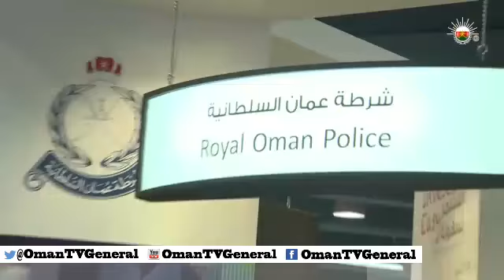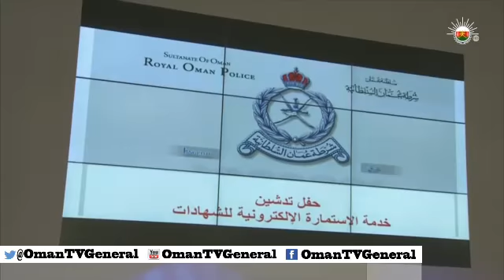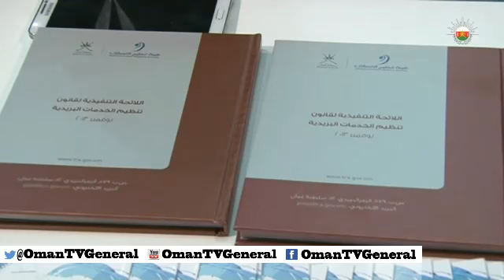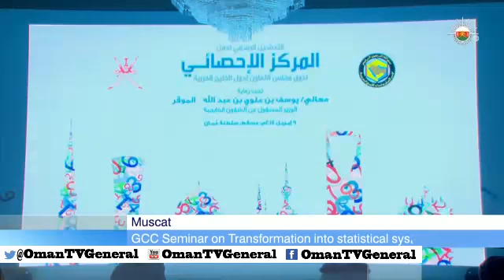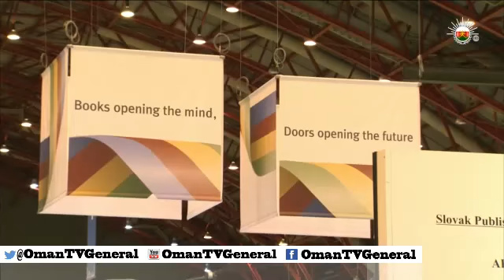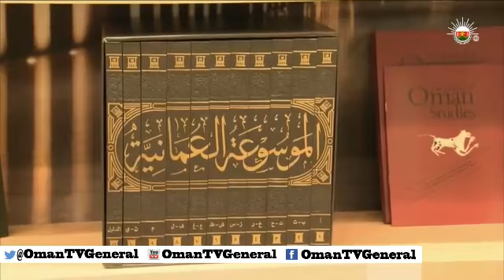English News Bulletin - Thursday, 10 April 2014